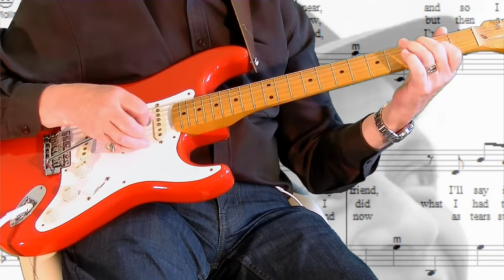My Way - Frank Sinatra - Instro cover by Dave Monk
"My Way" is a song popularized by Frank Sinatra.
Its lyrics were written by Paul Anka and set to music based on the French song "Comme d'habitude" composed in 1967 by Claude François and Jacques Revaux.
Anka's English lyrics are unrelated to the original French song.
Frank Sinatra recorded his version of the song on December 30, 1968, and it was released in early 1969 on the album of the same name and as a single. It reached No. 27 on the Billboard Hot 100 chart and No. 2 on the Easy Listening chart in the US. In the UK, the single achieved a still unmatched record, becoming the recording with the most weeks inside the Top 40, spending 75 weeks from April 1969 to September 1971. It spent a further 49 weeks in the Top 75 but never bettered the No. 5 slot achieved upon its first chart run.
Sorry I haven't posted recently...been on holiday and only just got to a good internet connection. Here is my version of this song requested by Ray Burbank (Hike Masters). I hope you like it, Dave